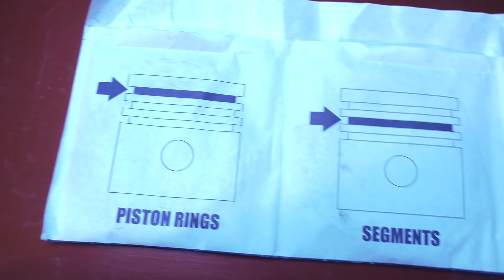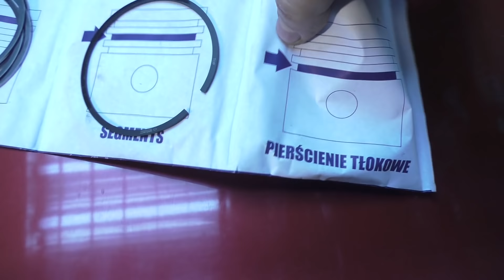Chevrolet Aveo 1.5 - Капиталка часть 2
Металлолом Помощь каналу Помощь каналу Капиталка Авео. В этом видео я рассказал чем отличается коленвал Ланос от Авео .